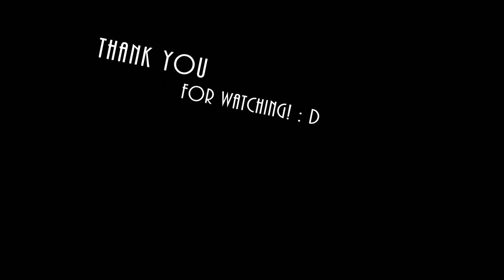Devourer of Gods Vs Adult Eidolon Wyrm ll Smash Bros Mod Calamity Mod 1.5 Draedon Malice Mode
In Todays Video we use the Smash Bros Mod to Make Devourer of Gods and Adult Eidolon Wyrm fight in Calamity Mod 1.5 Malice Mode.

Description of Both from Calamity Mod Fandom Wiki:
The Adult Eidolon Wyrm is a Superboss battled in the 4th layer of the Abyss. While it can be summoned at any time, it is intended to be fought after both the Exo Mechs and Supreme Calamitas have been defeated.

Its only unique drop is the Halibut Cannon, a powerful endgame gun.

you are no god... but I shall feast upon your essence regardless!" Devourer of Gods Trophy.png

The Devourer of Gods is a post-Moon Lord boss that is intended to be fought after all of the Sentinels of the Devourer have been defeated. The fight against this boss is lengthy and difficult, with several phases and numerous varying attacks and behaviors.

Defeating it will provide the player with Cosmilite Bars, a necessary crafting material used to craft a variety of late-game equipment. The Pumpkin Moon, Frost Moon and Solar Eclipse events will significantly increase in difficulty as well, allowing enemies to drop Nightmare Fuel, Endothermic Energy and Darksun Fragments respectively, which are also essential late-game crafting materials.